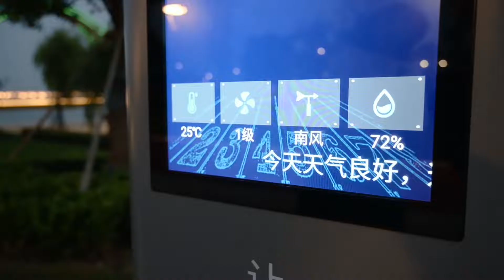江苏首条5G智慧步道